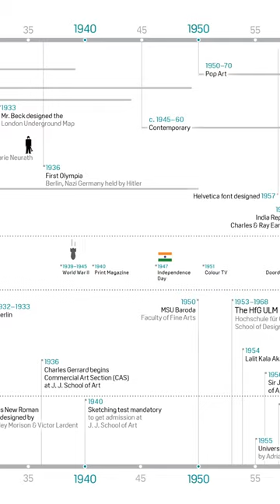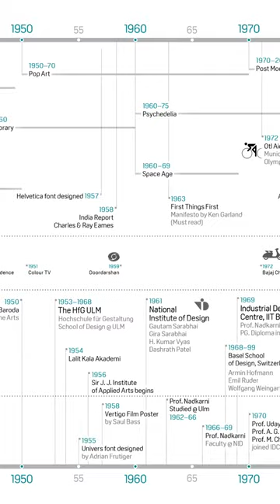The Design History Timeline: 1400-2010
A 27 inch accordion of art movements, design schools, famous works, world events and people.

Purpose of the product:
Exposure to art movements, design schools, famous works, world events and people. The digital document consisting of two pages,

Front: Displays the designed timeline
Back: Categorised list of 63 design books in 13 categories. It is a must-read for every designer.

Product details: 01 - Paid product
Second Edition // 2018
Fold style: 4 fold accordion
Concept and concern: Mandar Rane + Purba Joshi
Visual Design:  Mandar Rane
Language: English
Paper: Lethack Paper - textured
Open - 14 x 70 cm
Closed - 14 x 19.6 cm
Product weight: 16 gms
Quantity: 1